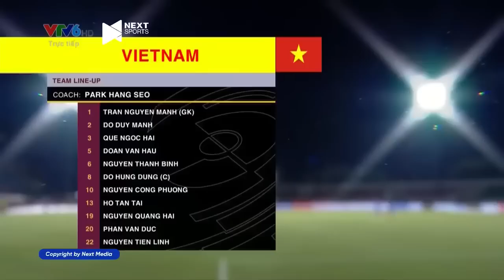🟣VIỆT NAM - ẤN ĐỘ | GIÀNH CHIẾN THẮNG NGHẸT THỞ, VIỆT NAM TIỄN ẤN ĐỘ VỀ NƯỚC